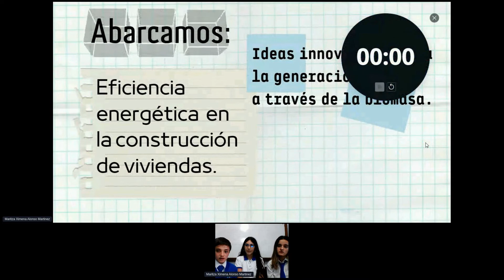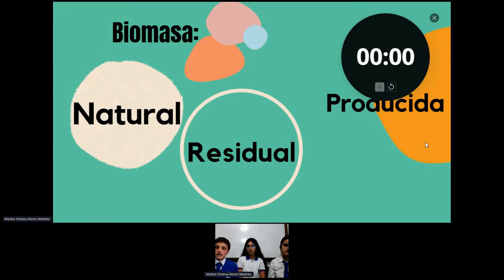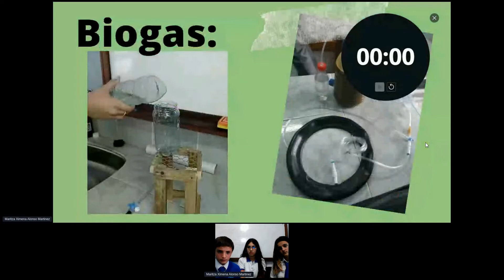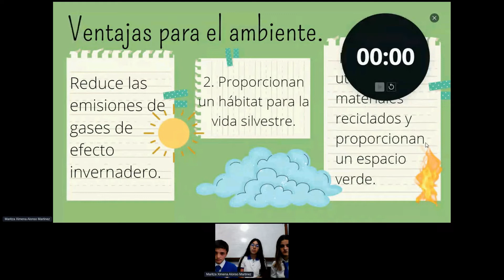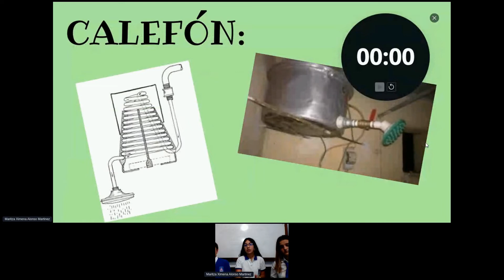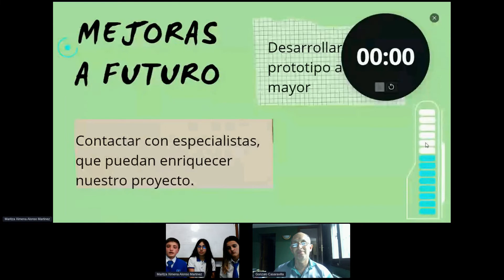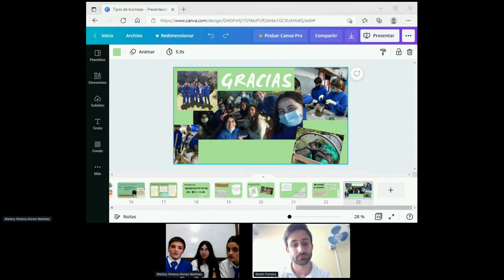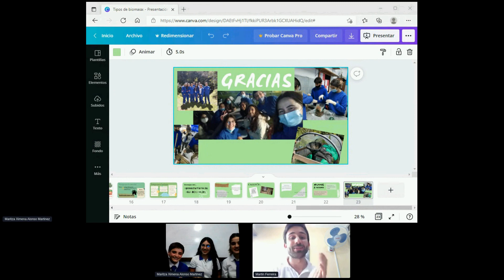HACKATON BIG BANG 2021 - Eficiencia Energética, UTE-UTEC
RECOGNITION

CHAIR: Martin Ferreira